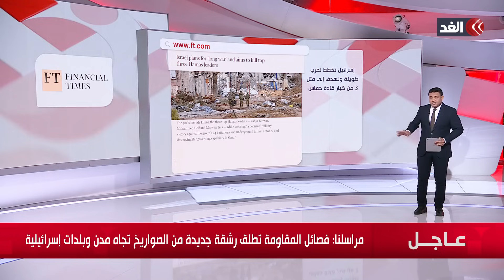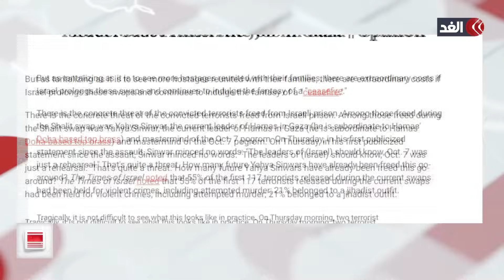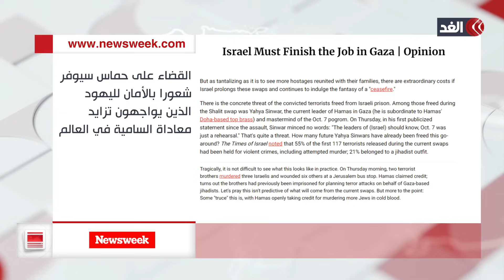خطة إسرائيلية للقضاء على 3 من قادة حماس.. ماذا قالت صحف العالم اليوم بعد استئناف العدوان على غزة؟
مستمرون في تغطيتنا من قناة الغد للعدوان الإسرائيلي على قطاع غزة.. وللمزيد من التفاصيل ينضم إلينا الباحث السياسي حمادة فراعنة